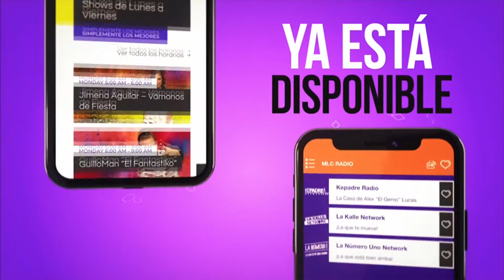Linda Cavazos Rogelio Funes Mori es asaltado en su casa por hombres armados le roban 500 mil dólares